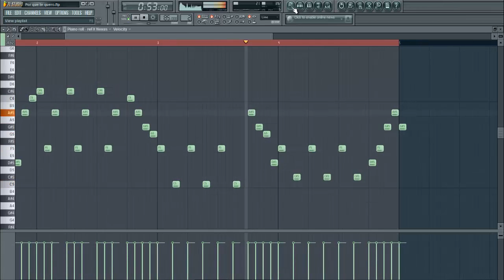Banda Djavú no FL Studio ''Porque Te Quero''